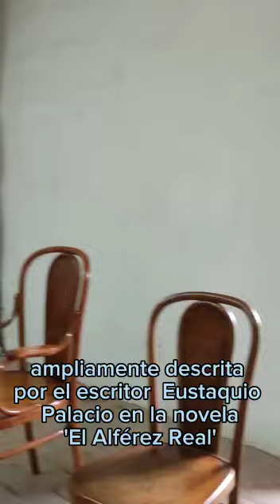Hacienda Cañasgordas guarda la historia caleña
La Hacienda Cañasgordas con su arquitectura colonial narra la historia de Cali. En ella se gestó el Grito de Independencia el 3 de julio de 1810.  Un lugar mágico que además de ser museo está al servicio de eventos.